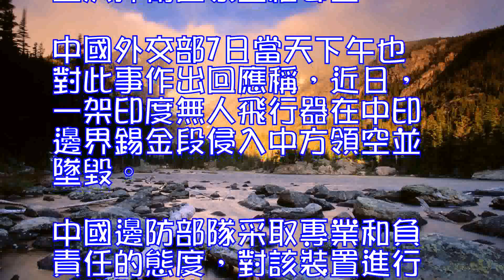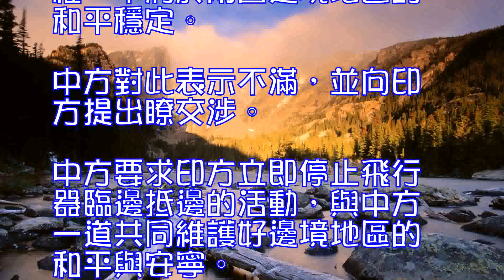印度國防部承認其無人機誤入中國境內稱係技術原因點點點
今日印度報道截圖

近日，一架印度無人飛行器侵入中方領空並墜毀，今日印度7日發表報道援引印度政府內部消息人士的話對此事也進行瞭回應稱，“確有此事”，同時又稱“已經及時通知給瞭中方”。印度國防部對此事也進行瞭確認。對於印度無人機侵入中方領空一事，中國西部戰區聯合參謀部以及中國外交部均表示，印方此舉侵犯瞭中國領土主權，中方對此表示強烈不滿和反對;要求印方立即停止飛行器臨邊抵邊的活動。同時，中國外交部也確認瞭事發地點在中印邊界錫金段。

今日印度12月7日援引印度政府內部消息人士的話稱，印度確實有一架無人駕駛飛行器“穿越”瞭中印邊境實控線“進入”中國領空，事發錫金邦。該消息人士稱，該無人機正在進行例行訓練，地面失去對其控製後穿越瞭中印邊境實控線。

該消息人士稱，地面與無人機失聯是源於技術問題，印度方面正在對此展開調查。其還稱，印度邊境人員隨後按照“標準協議”立即通知給瞭中方邊境人員。

該消息人士還稱，在印度通報此事後，中方士兵很快就向印度方面反饋瞭所墜毀的無人機的位置細節。報道稱，現在還不清楚該無人機目前是否仍在中國，還是其已經被送交給瞭印度。

印度國防部北京時間7日15時零6分發表瞭一份聲明，回應中國關於“印度無人機入侵中國領土並墜毀”的譴責，承認這一事件發生。

其還在聲明中說:“印中正根據雙方機構簽訂的相關協議機製來處理這一發生在印中邊境的問題。

針對“印度無人飛行器侵入中方領空並墜毀”一事，中國西部戰區聯合參謀部作戰局副局長張水利表示，印方此舉侵犯瞭中國領土主權，我們對此表示強烈不滿和反對。中國邊防部隊采取專業和負責任的態度，對該裝置進行瞭識別查證。我們將紮實履行職責使命，堅決捍衛國家主權安全。

中國外交部7日當天下午也對此事作出回應稱，近日，一架印度無人飛行器在中印邊界錫金段侵入中方領空並墜毀。中國邊防部隊采取專業和負責任的態度，對該裝置進行瞭識別查證。目前，中方已向印方提出交涉，要求印方立即停止飛行器臨邊抵邊的活動。

中國外交部發言人耿爽在當天舉行的例行記者會上表示，中印邊界錫金段已經劃定，邊界線中方一側是中國領土，印方此舉侵犯瞭中國主權，不利於兩國邊境地區的和平穩定。中方對此表示不滿，並向印方提出瞭交涉。中方要求印方立即停止飛行器臨邊抵邊的活動，與中方一道共同維護好邊境地區的和平與安寧。